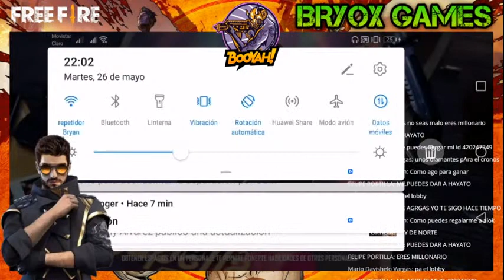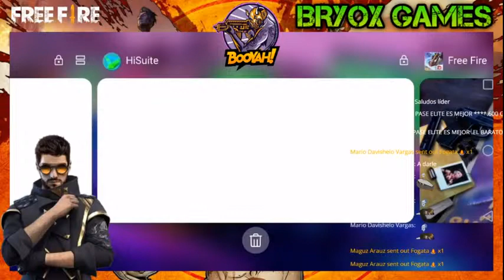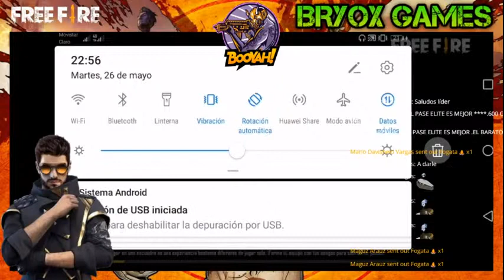😈 Rankeando con mancos🚫